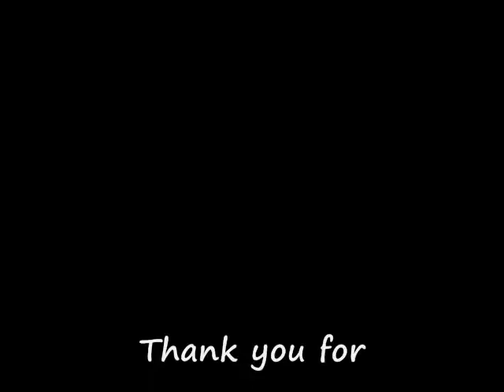3:10 to Yuma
In this video you will see a sleigh full of cash getting attack and robbed by outlaws.